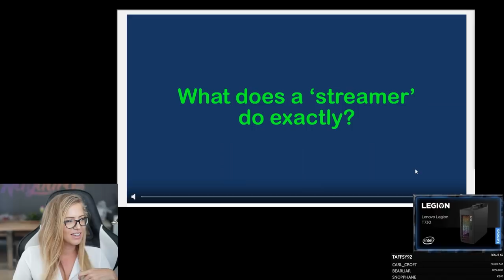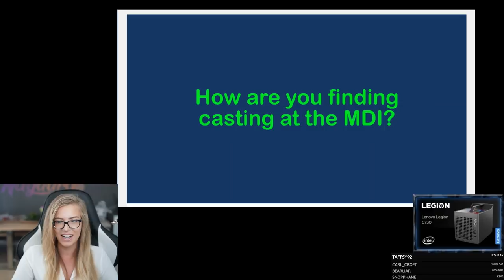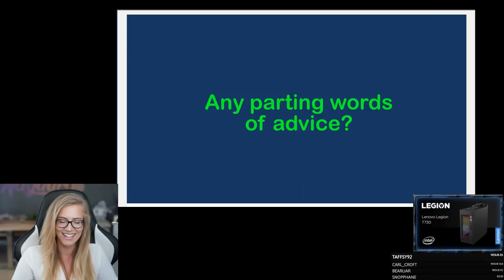Naguura Gets Interviewed (Gone Subtitled) - Highlights 83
My streams are powered by Elgato Gaming, make sure you check them out

Editor (5* Rating on Yelp)